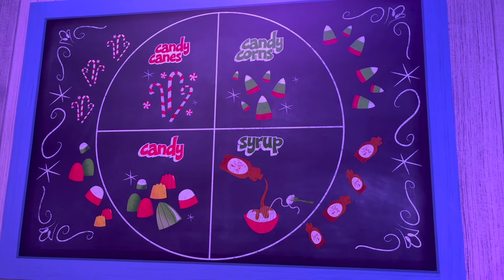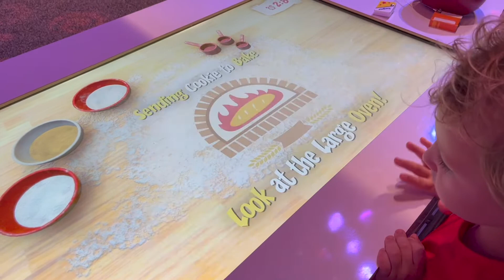Experience Gaylord Palms Christmas 2021- Orlando